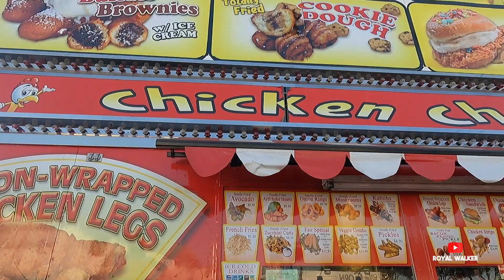OC FAIR REOPENS | CRAZY RIDES, DRINKS & FOOD!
The Orange County Fair is now open from July 16th - August 15th, 2021!
In this VLOG, We're going to the OC FAIR.
The OC FAIR always has crazy drinks, rides and food; we're here to try it ALL.
WATCH all of the different drinks, food and rides that we got on. ALOT OF FUN
Please thumbs this video up and turn on your post notifications for the NEXT VLOGS!

// CAMERA GEAR USED:
My Vlogging Camera - Sony RX100 VII
Vlogging Microphone - Rode VideoMic Go II
Vlogging Tripod - GoPro MAX Grip + Tripod
Action/Waterproof Camera - GoPro HERO 10 Black
My Workhorse Camera - Sony A7II
My Studio Lenses - Zeiss 16-35mm F/4
My Studio Tripod - Peak Design Travel Tripod
Microphone - Rode Wireless GO II
Studio Lights - FotodioX C-700RSV FlapJack